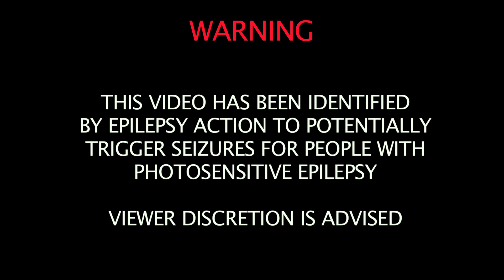"CYCLONE" (OFFICIAL MUSIC VIDEO) with Blake Worrell & ZhiMC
"CYCLONE"
by Blake Worrell (Featuring ZhiMC)

Zombie Bride:  Mehira Cruz
Zombie Child:  Joshio Oenicke

Directed & Produced by: Blake Worrell, Antoni Hadzi Janev and Srinath
Edited by: Jérémy Delpon
Color artist :  Guillaume Faure

Lighting:  Jörg Kaiser
Lights & Grip:  Stümper (Spice Graphics Berlin)
Hair & Makeup:  Patricia Piatke
Styling:  Anna Masche

Set Design:  Ralph Pöhl, Blake Worrell, Harry Häberlein, ZhiMC

Stunt Director/Co-Ordinator: Manu Gillian

Catering:  Linda Carlsen

Special thanks to:  Linda Carlsen, Srinath C. Samarasighe, Antoni, Jörg Kaiser, Joshio Oenicke, Julia Kashlinski, Mehira Cruz, LMNZ, ZhiMC and every at the factory house, Symbiz sound, Sven & Madeleine, Anton, Lukas, Sara, Bizi Merkel, Jens Kiener, Flexis, Jakob (Phylo), and everyone else who participated in the production of this music video -Thank you all very very much for your support!